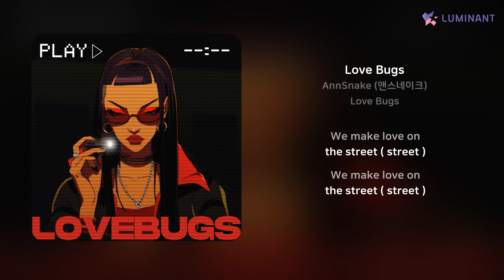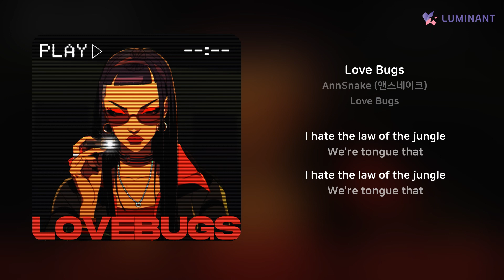AnnSnake (앤스네이크) - Love Bugs | 가사 (Lyrics)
Artist: AnnSnake (앤스네이크)
Track: Love Bugs
Album: Love Bugs
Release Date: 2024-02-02